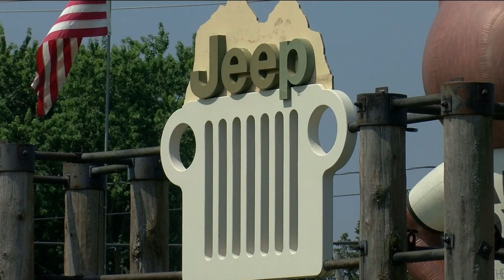Jeep Fest hits Toledo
Jeep Fest kicked off Friday and will continue all weekend.